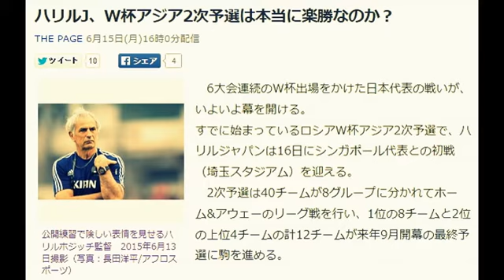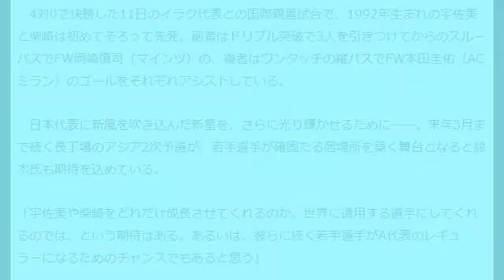ハリルJ、W杯アジア2次予選は本当に楽勝なのか？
6大会連続のW杯出場をかけた日本代表の戦いが、いよいよ幕を開ける。
すでに始まっているロシアW杯アジア2次予選で、ハリルジャパンは16日にシンガポール代表との初戦（埼玉スタジアム）を迎える。
　2次予選は40チームが8グループに分かれてホーム&アウェーのリーグ戦を行い、1位の8チームと2位の上位4チームの計12チームが来年9月開幕の最終予選に駒を進める。

　日本が入ったグループEはシンガポール（FIFAランク154位）のほかに、シリア（同121位）、アフガニスタン（同151位）、カンボジア（同178位）が入っている。
　FIFAランクがすべてを反映するとは限らないが、それでも52位の日本と他の4カ国とは桁がひとつ違う。組み合わせ決定を受けて、日本代表ヴァイッド・ハリルホジッチ監督は「いいグループに入ったと思う」と率直な感想を語った上でこう続けている。

「彼らはある程度のクォリティーがあるが、我々のレベルにあるとは思わないので、それを好意的にとらえないといけない」

　相手をリスペクトした上で、勝ちながらチームを成長させていく青写真を描いているわけだが、果たして思惑通りにことが運ぶのか。たとえばジーコ監督時代のW杯予選でシンガポールに、アルベルト・ザッケローニ監督時代のアジアカップではシリアに、ともに2対1のスコアで辛勝した苦い思い出がある。

　今回のアジア2次予選のアウェー戦を見ても、紛争地域のアフガニスタンとシリアとは、それぞれ中立国のイランとオマーンで対戦することが決定。カンボジア戦は、日本が不得手とする人工芝のプノンペン五輪スタジアムで行われることも内定している。

　ドイツサッカー協会発行の公認S級ライセンス保持者で、ブンデスリーガ1部のビーレフェルトでヘッドコーチを務めた経験をもつ解説者の鈴木良平氏は、それでも「まったく問題ない」と断言する。

「中東で試合をする難しさはあるかもしれないけど、このグループで1位になることはそれほど難しいことではない。日本がこうしたチームに苦戦する理由は、ほとんどの場合で縦へボールを入れる勇気をもてなかったから。ジーコ監督は選手に自由を与えすぎたし、ザッケローニ監督は逆に慎重すぎたが、ハリルホジッチ監督に代わってガラリと変わった。
　横パスやショートパスをつないでチャンスを待ち続ける、時代遅れもはなはだしいサッカーから、いまはボールをどんどん縦へ運ぶサッカーに変わってきている。ちょっと楽観的すぎるかもしれないけれども、ハリルホジッチ監督はいま現在の世界基準のサッカー観をもっているから、これまで苦戦してきた相手も間違いなく崩せると思う」

引用
yahooニュース